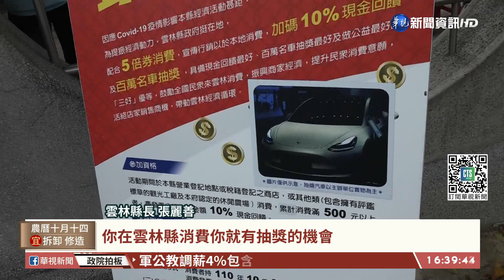【台語新聞】5倍券發票換現金 雲縣募20萬張捐弱勢｜華視台語新聞 2021.11.18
雲林縣政府配合五倍券，推出發票換現金活動，總共募到超過20萬張的發票，今天縣府把這些發票，送給32個有愛心碼的社福團體，同時也宣布(月月抽)的活動加碼，每個月要擱抽出1千個名額，能夠拿1千元的現金，要邀請大家來雲林旅遊抽大獎。